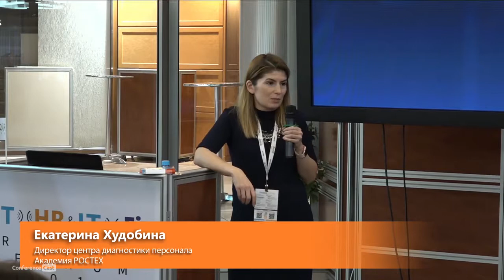Екатерина Худобина, Академия РОСТЕХ. Автоматизация масштабного HR проекта. Опыт Академии Ростеха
ITHR Russia 2018, 27 ноября 2018, Москва

Автоматизация масштабного HR проекта. Опыт Академии Ростеха

Екатерина Худобина, Директора центра диагностики персонала в Академия РОСТЕХ.